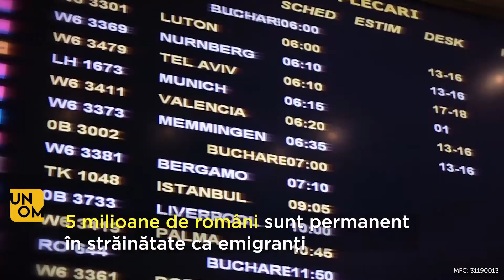Spot electoral: Mircea Diaconu - ”Cum putem renaste, de cine depinde soarta noastra?”